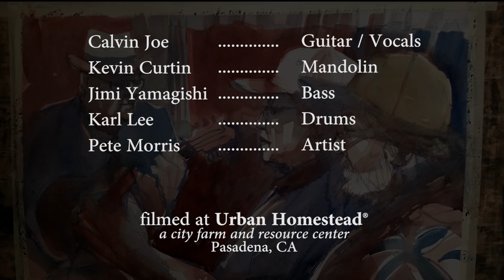Calvin Joe & The Orange Grove Rangers | "I'm Coming Home" | 2017 NPR Tiny Desk Contest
A live acoustic performance of "I'm Coming Home", an original song by Calvin Joe

Performed by:
Calvin Joe & The Orange Grove Rangers

Calvin Joe  (Guitar /  Vocals)
Kevin Curtin (Mandolin)
Jimi Yamagishi (Bass)
Karl Lee (Drums)
Pete Morris (Artist)

Video by Urban Homestead Music
Filmed at the Urban Homestead city farm & resource center